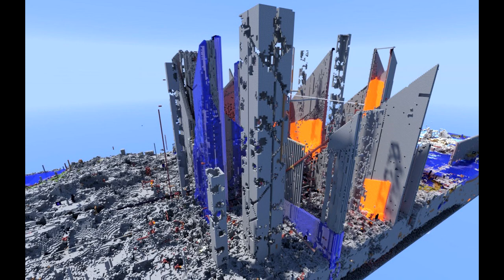2b2t | 7th Incursion Victory Parade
Let the newfags tremble at the 7th Incursion. The oldfags have nothing to lose but their time. They have a server to win. Fags of all fagtions, unite!

 - WitBlue, 2018

Nice meme, huh? If you don't sub you are gay!

ecks dee.